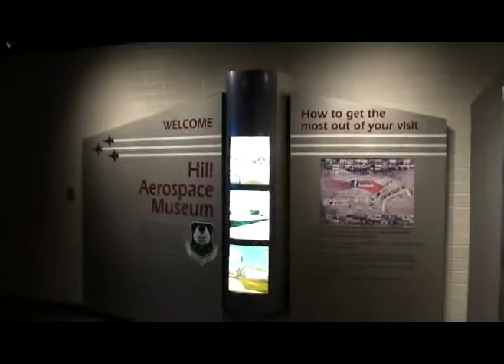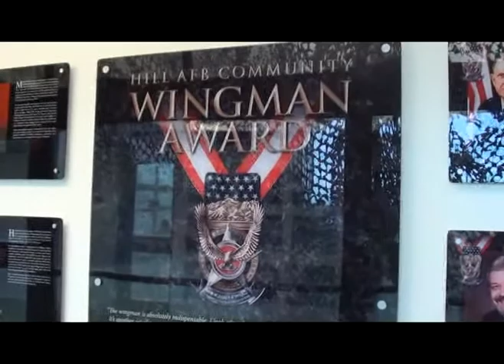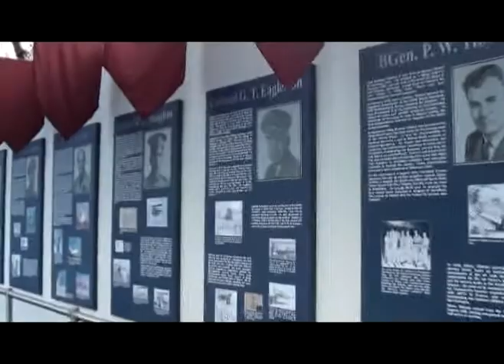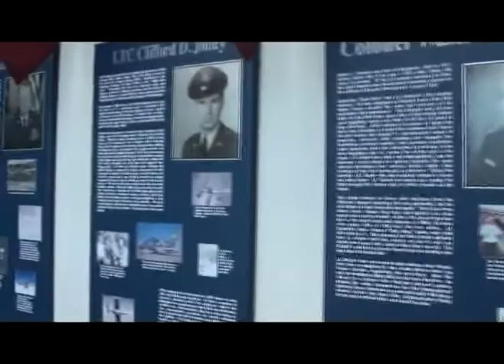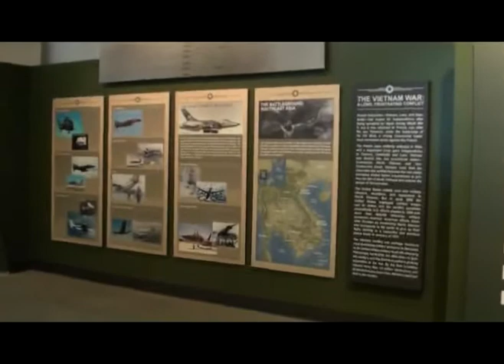Hill Aerospace Museum Part 1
Hill Aerospace Museum

Hill Aerospace Museum, located in Roy, Utah, is part of the United States Air Force Heritage Program. The Museum, outside one of the gates at Hill Air Force Base, is between Ogden and Salt Lake City. The Museum was founded in 1981 and moved to its current location in 1991.

In 1996, the Museum became home to the Utah Aviation Hall of Fame which was established to recognize individuals in the State of Utah who have distinguished themselves through heroic accomplishments as civil or military aviators or by fostering exceptionally noteworthy advances in the State of Utah's aviation programs. The first act, after the move, was to enshrine the initial thirteen inductees for the Hall of Fame. Since then, a number of well deserving members have been added to the Hall of Fame.